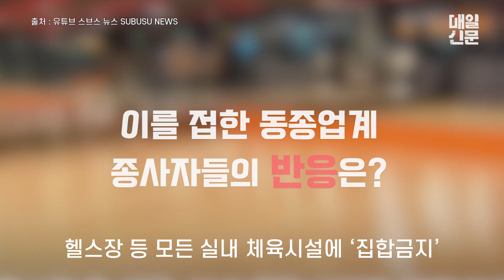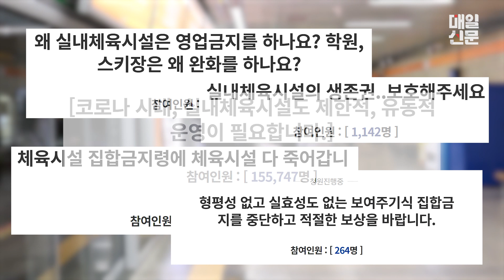대구 헬스장 관장의 극단적 선택, 자영업자들의 눈물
대구 상인동에 위치한 한 헬스장 관장이 극단적인 선택을 하여 안타까운
소식이 전해지고 있습니다.

자영업자의 생존권이 위협 받고 있다고 하는데요